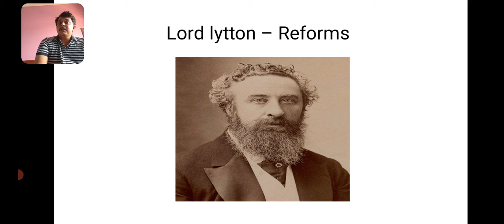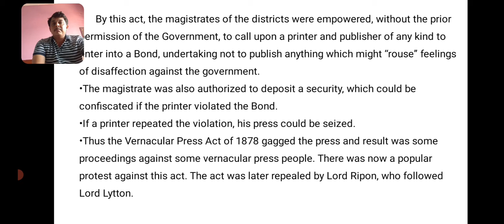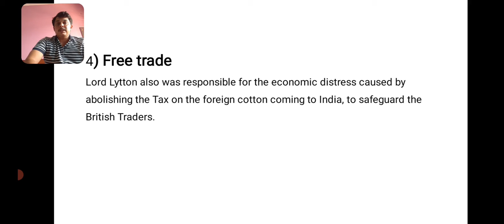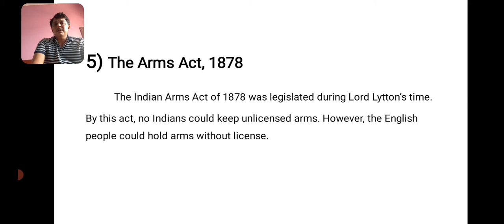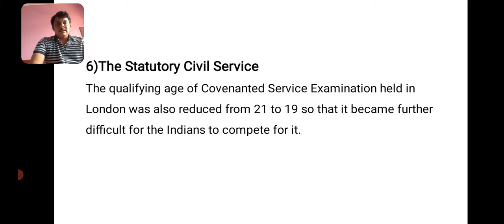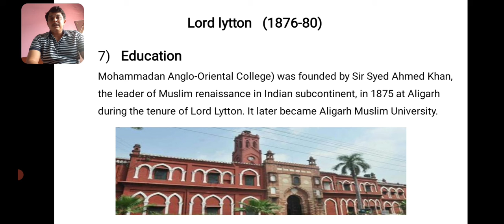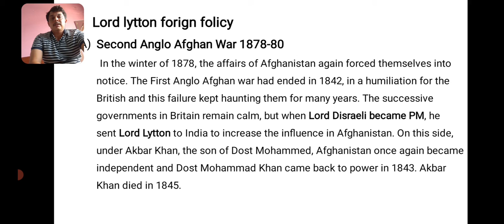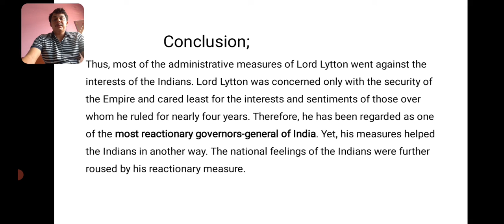session no 33 lord Lytton reforms